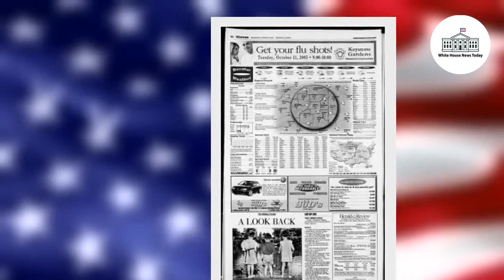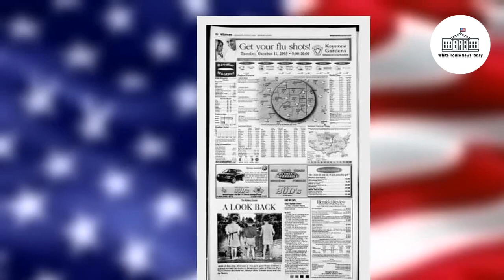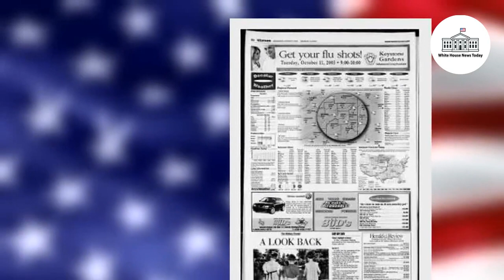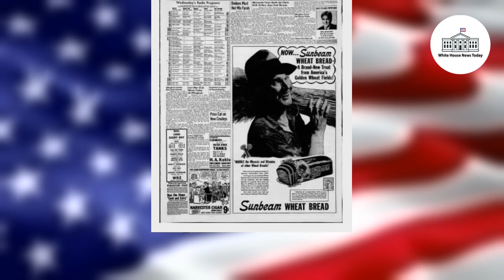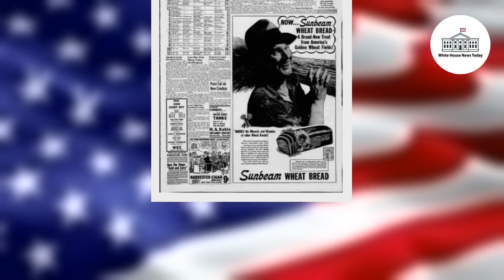Herald & Review Almanac for Oct 5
On Oct. 5, 1989, a jury in Charlotte, North Carolina, convicted former P-T-L evangelist Jim Bakker of using his television show to defraud followers. (Although initially sentenced to 45 years in prison, Bakker was freed in December 1994 after serving 4 1/2 years.) On Oct. 5:. In 1931, Clyde Pangborn...